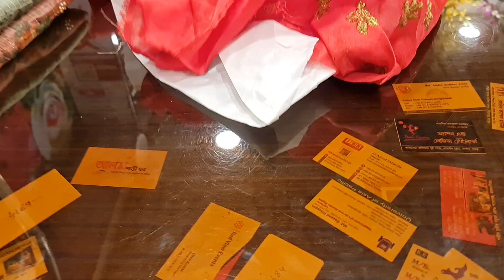Eid offer PURNIMA SAREE best collection party saree